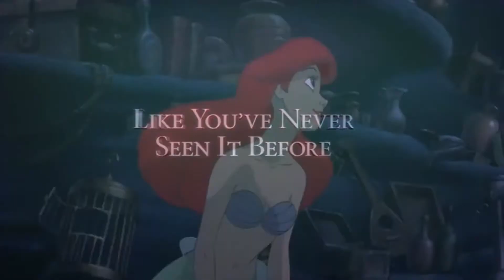The Little Mermaid - 1989 Trailer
Category/Genre: Animation,Family,Fantasy,Musical,Romance

Plot/Description of the movie: In Disney's beguiling animated romp, rebellious 16-year-old mermaid Ariel is fascinated with life on land. On one of her visits to the surface, which are forbidden by her controlling father, King Triton, she falls for a human prince. Determined to be with her new love, Ariel makes a dangerous deal with the sea witch Ursula to become human for three days. But when plans go awry for the star-crossed lovers, the king must make the ultimate sacrifice for his daughter.

Star/Cast: Jodi Benson,Samuel E. Wright,Rene Auberjonois

Director: Ron Clements

Writer: John Musker

Almiramd Bookmark: K3 (Highly Recommended for Kids)

Almiramd Code:

Awards/Oscars:  - Won 2 Oscars.

Unforgettable/Top Rated: Won 2 Oscars.